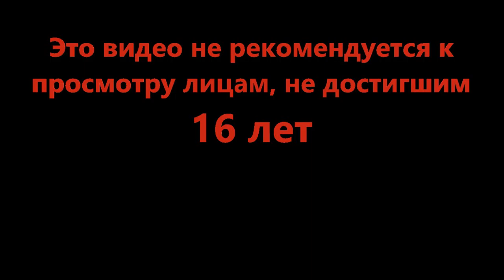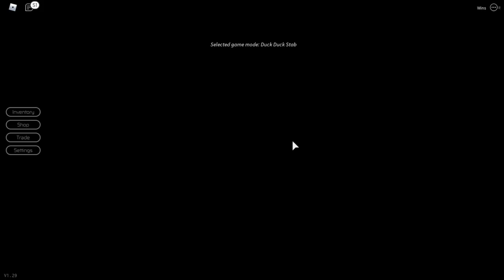Бекон оказался вреден - Breaking Point (Roblox)